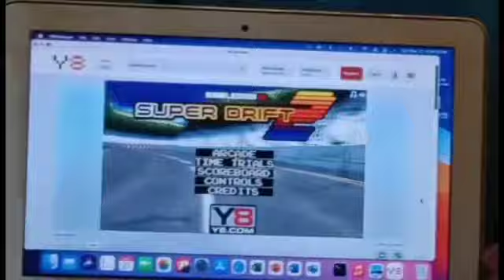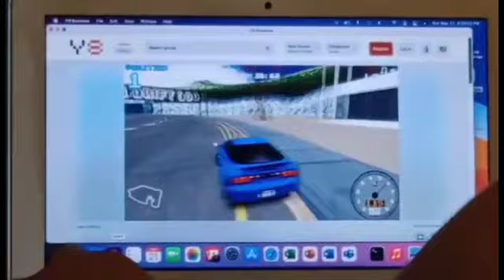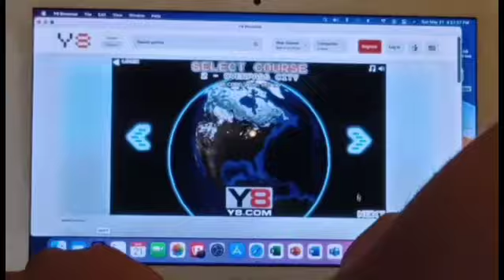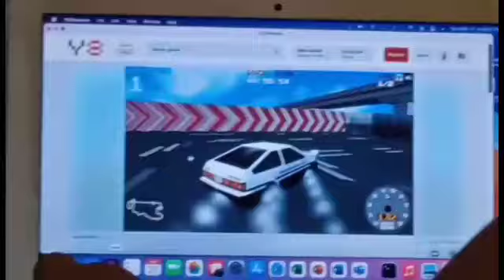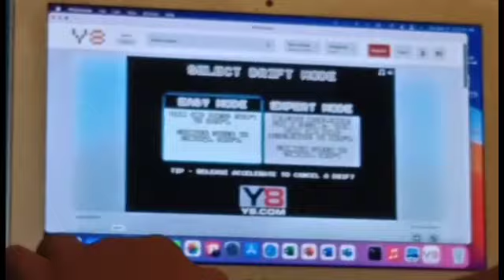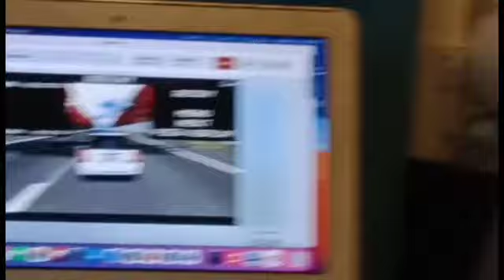(BATTLE TIME!) Let's Play Super Drift 3D 2 Full Walkthrough Gameplay Part 01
Drift King Like Initial D & Shutokōu Battle From The Shockunin Spirit